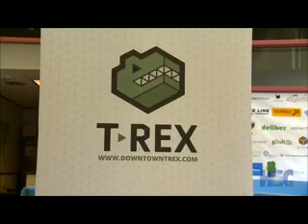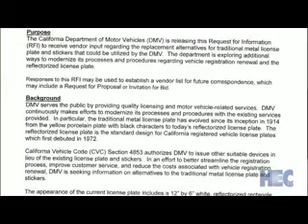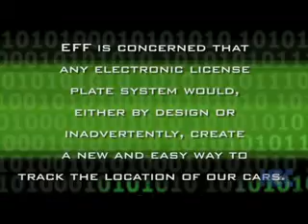Electronic License Plate Startup, Oc 3 WMV V9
Rachel L. Hankerson from St. Louis, Missouri invented the world's first computerized license plate, known as PROOF Smart Tags, designed to improve the validation of auto insurance, vehicle registration, and response time during the instance of an emergency.